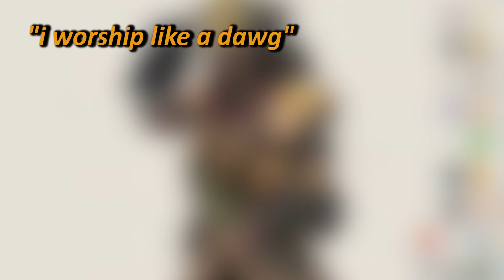CAWFEE HERE: Apex Funny Moments #6 - w/ friends :)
CAWFEE HERE